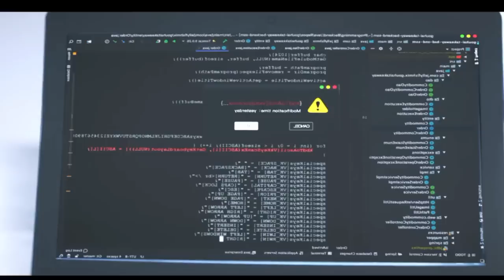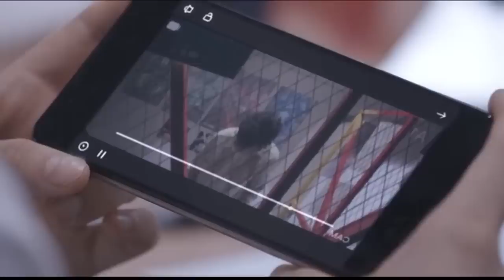Last Part | 20 |Genius Boy does Romance Experiments on Dumb Junior Chinese Drama explained in Hindi